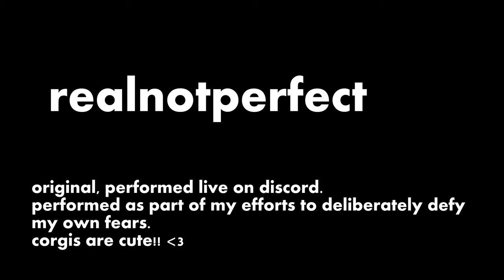🎵Danny Mier (realnotperfect) - I Shouldn't Have to Die to Live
Not my game to lose, not my prize to win
Take the clothes off, I'll just watch the ceiling again
I'll just watch the ceiling again
I shouldn't need a hero, I shouldn't have to be this scared
Not yet time to move, too dangerous
Hands on my skin
Five days til takeoff
Tonight I watch the ceiling again
I shouldn't need a hero, I shouldn't have to be so desperate
I shouldn't need a hero
And yet I do
Do you want more than I can give you, do you want more than you can take
You make the evil to make gold out of the blind, the kindness
I shouldn't have to bow to this, I shouldn't have to die to live
Shouldn't be so weak
And yet I am
I shouldn't have to die to live

Writers:
realnotperfect
christopher midnight
danny mier

"I Shouldn't Have to Die to Live," written and performed by realnotperfect, author of The Overwoods.

"So go ahead and scream until you're empty; is that a song or a psycho's plight?"

Nonfiction story: "The Internet Detectives"

🌺🌺Who you are doesn't depend on another person's behavior.🌺🌺

ukulele+one pattern+my voice+nothing else (as always)

🌺I write lyrics for other people for $50🌺